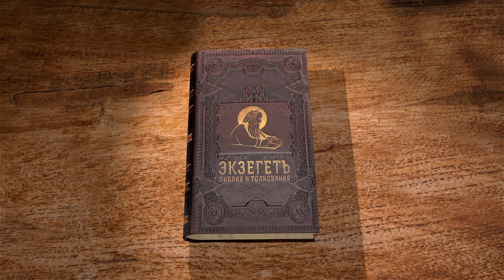Книга пророка Исайи. Глава 49 "Израиль, раб Господа, будет светом народов" Игумен Арсений (Соколов)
Израиль – светоч для других народов.
Восстановление Иерусалима.